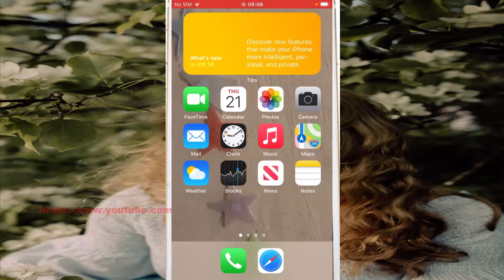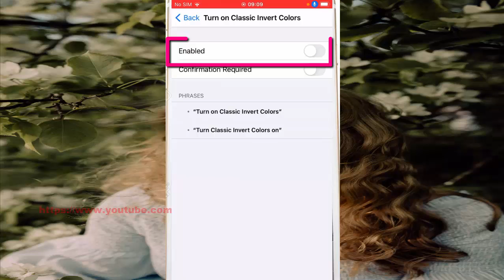How to invert you iPhone 7's screen colour using classic invert feature with your voice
On this video you can know How to invert you iPhone 7's screen colour using classic invert feature with your voice in iPhone 7 with iOS 14.0.1 operating system